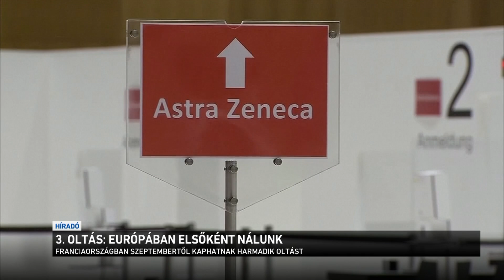3. oltás: Európában elsőként nálunk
Az Európai Unió legtöbb országában még fel sem merült, hogy harmadik oltást is lehetővé tegyenek. Pedig a szakemberek és a gyártók is egyre többször beszélnek arról, hogy a védettség fenntartásához szükség lehet a harmadik dózisra. A Pfizer például maga is ajánlja a delta variáns terjedése miatt.
Németországban talán jövő tavasszal olthatnak harmadszor, de ősznél előbb Franciaországban sem.